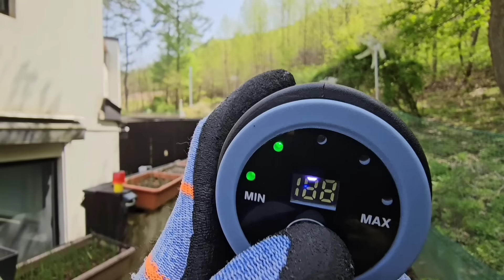진딧물 벌레퇴치! 콜튼 충전분무기로 뿌리면 농사 세차 농약살포 정원청소 고민끝!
콜튼 무선고압세척기

(상담문의가 많은 경우 통화가 원할하지 않을 경우 카톡 문의주세요 )

모든작물 심기전 이거 꼭 뿌리고 하세요
자재1번가 에서 판매하는 천연 토양살충제(충가드) 이거쓰면 고추 가지 토마토 상추 오이 호박 배추 무 마늘 양파 등등
안되는 작물없이 다 되고 가정에 식물 제라늄 다육이 난 화초. 관엽.각종 유실수 모두해당 감나무 사과나무 포도나무 복숭아나무 모든 식물 나무 작물에 모두 해당됩니다
주문상담 전화
010~8345~6990
010~5118~6990

천연 토양살충제 (충가드) 판매링크와 상담 전화번호 입니다

(네이버)

상담 주문전화 010~8345~6990
010~5118~6990

유사 제품에 속지 마세요 판매 링크와 전화로 구매하세요^^